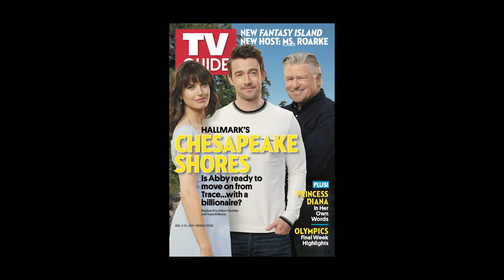Calling all CHESAPEAKE SHORES fans! Season 5 is premiering 8/15 on HALLMARK CHANNEL! | TV Insider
Calling all CHESAPEAKE SHORES fans!  Meghan Ory talks about what's in store for Abby and the O'Brien Family in Season 5, and who exactly is the hunky billionaire who comes to town...  premiering 8/15 on HALLMARK CHANNEL!